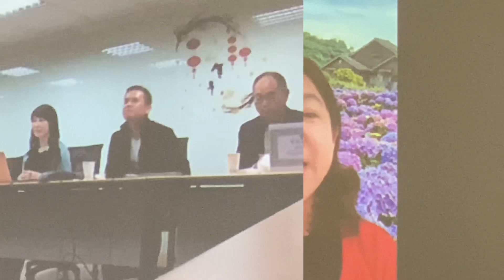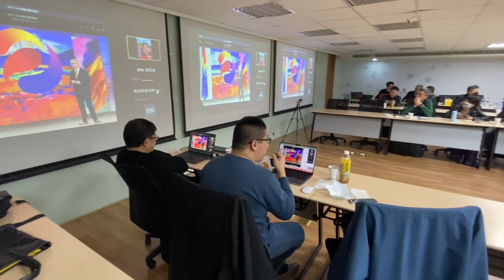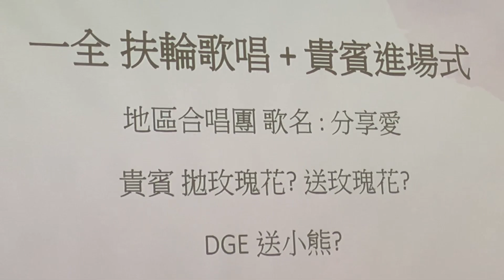國際扶輪#3523地區#DTA籌備會#CREATE HOPE in the WORLD#Theme2023-24#Rotary International District3523#DGE Stela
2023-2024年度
3523 地區 DTA
第三次籌備會議
2023 / 02 / 06